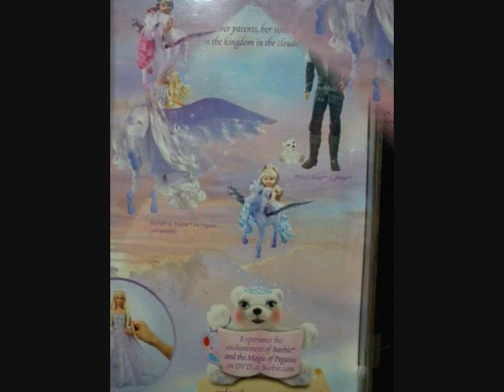My New Barbie The Magic Of Pegasus Princess Annika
i loooove her loooong beautiful curl hair & her 2 in 1 dress soo much ;DD
Annika's really beautiful ;) Her magical light up wand's very cooL x))